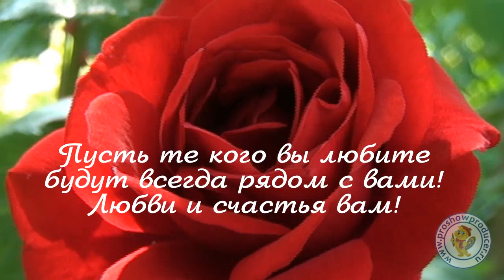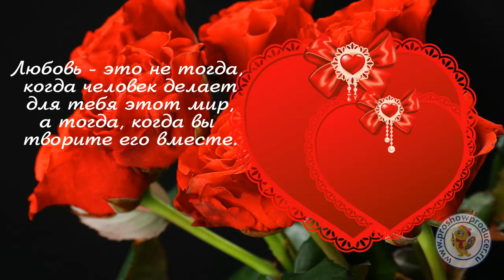С Днём Святого Валентина! Любите и будьте любимы!